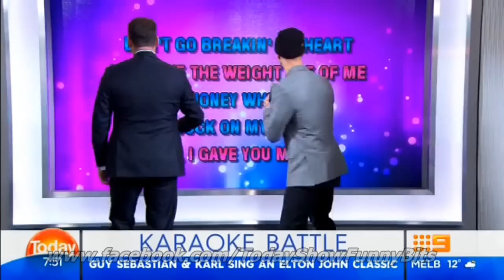Today Show Funny Bits Part 90. Casting Couch!